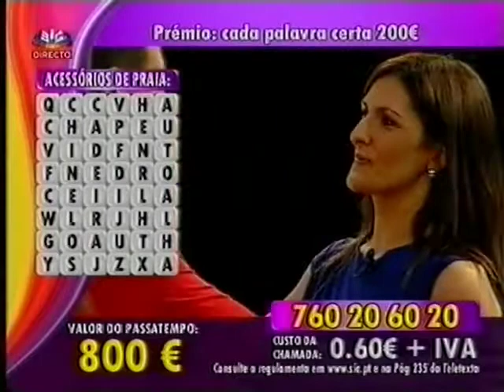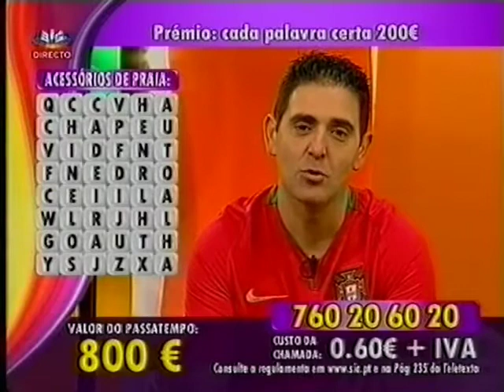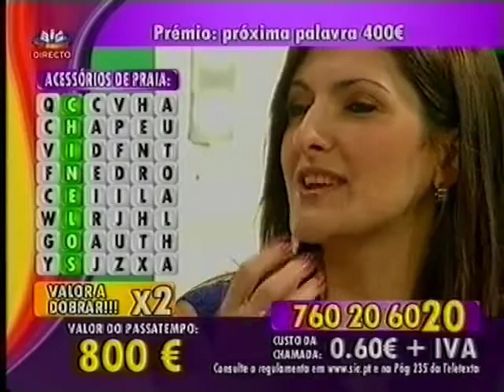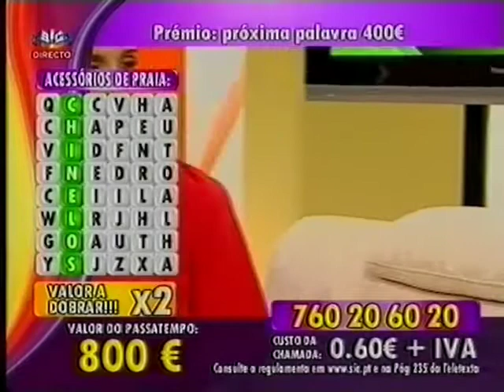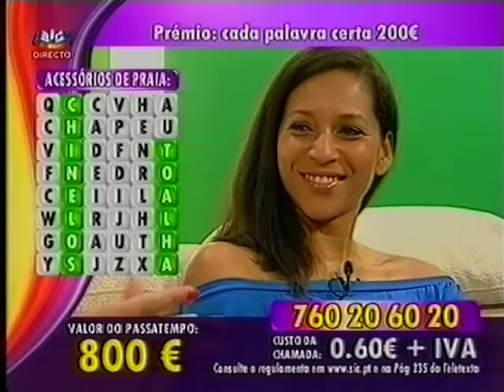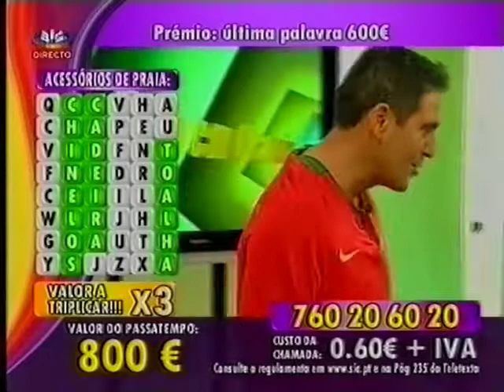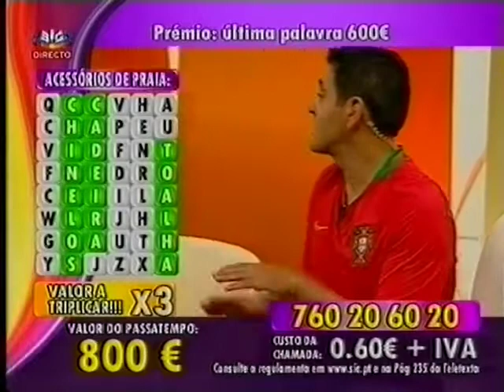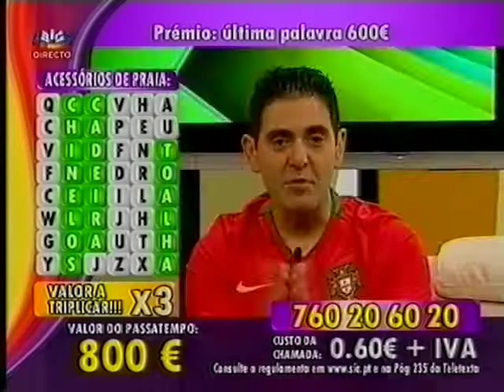Santamaria Virtual TV (2008) - I